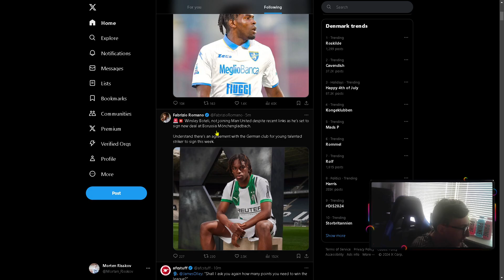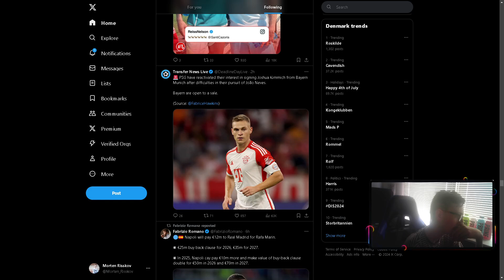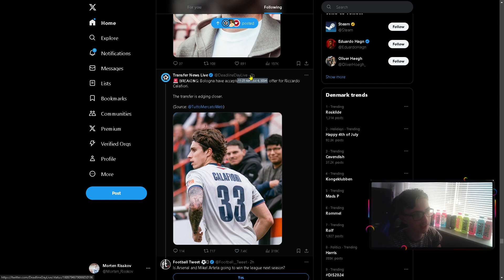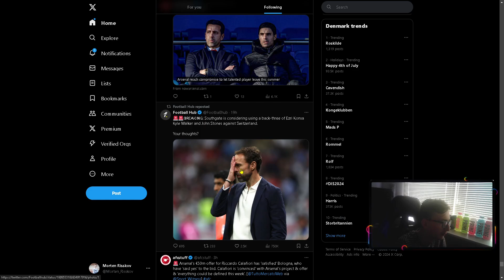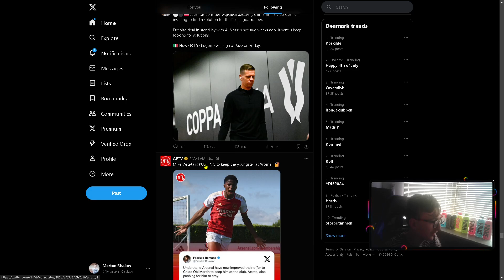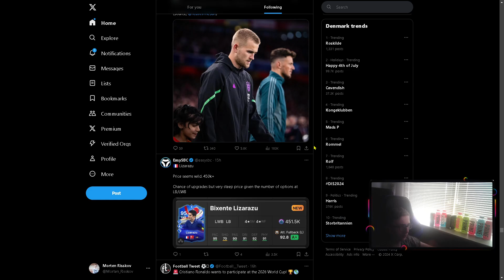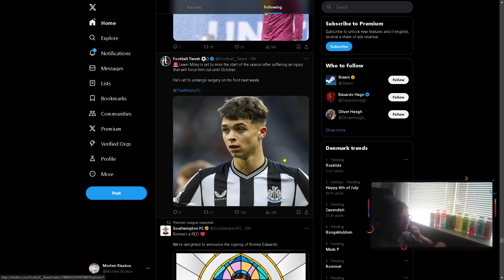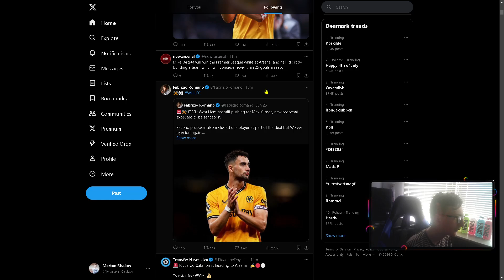Ten Hag Forlænger med United!!!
Ten Hag forlænger med United til 2026.